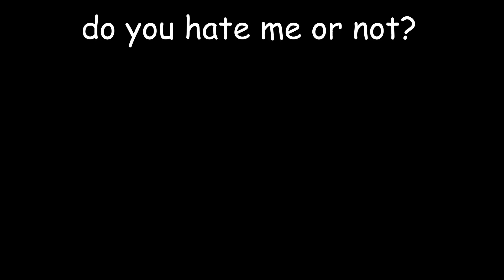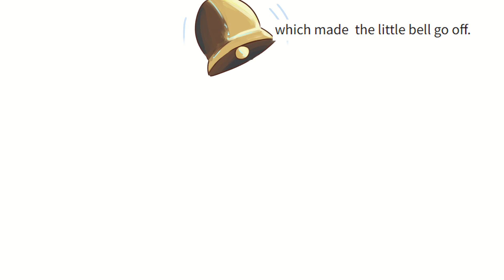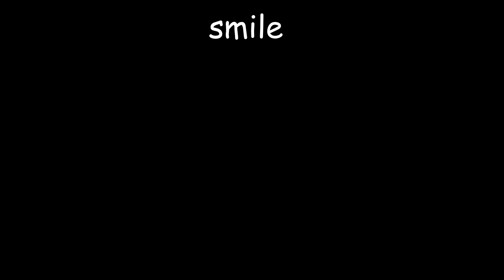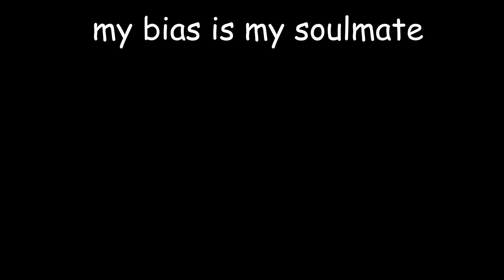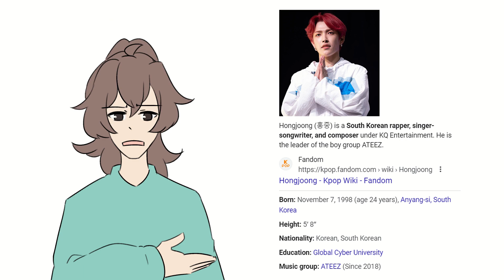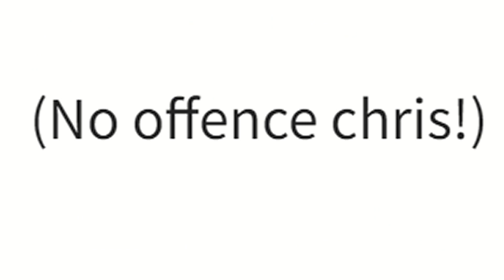reading stray kids fanfics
each video i make keeps getting longer... and longer...

* Holiday3 by Peritune
* Robot by Peritune
* Harvest3 by Peritune
* Folk_Roma by Peritune
* Powder_Snow by Peritune
* RetroRoman_Koharu by Peritune
* Rapid by Peritune
* Tír_sonas_inst by Peritune